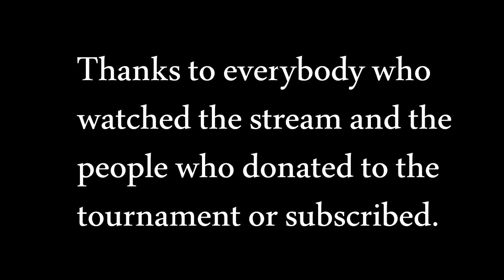MvC2 XBL Tournament # 7 [WB]: Necroweed vs DarkDios .:11.25.23:. [Romneto Commentary]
Winners Bracket - 1st Rd.

XBL Tournament # 7 is an online Standard MvC2 Tournament on Xbox 360 (Xbox Live) on 11/25/23.